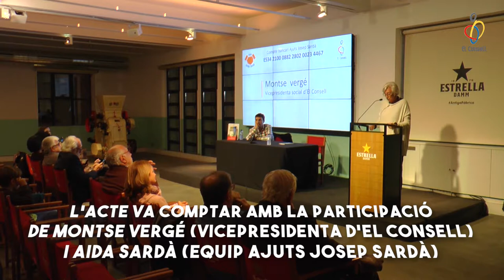Presentació llibre "Despedida" de Jaume Mora